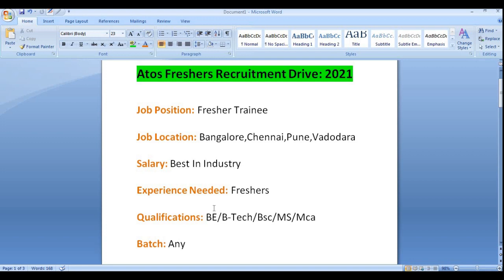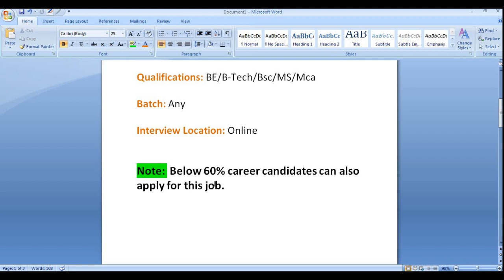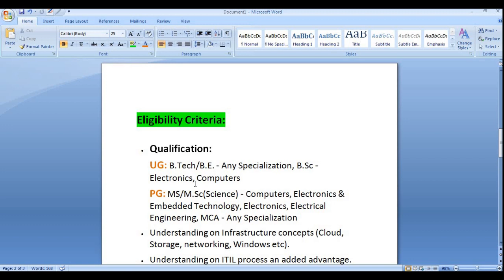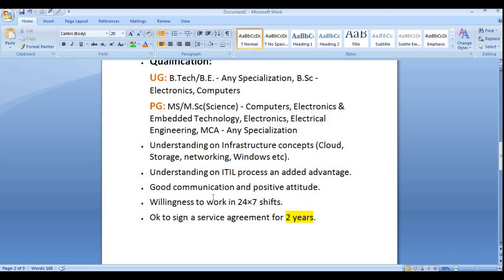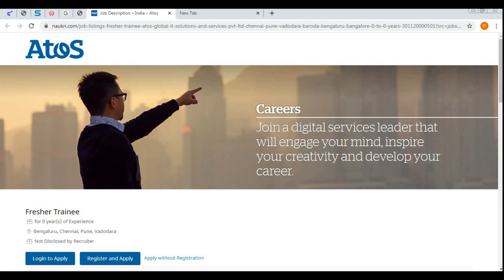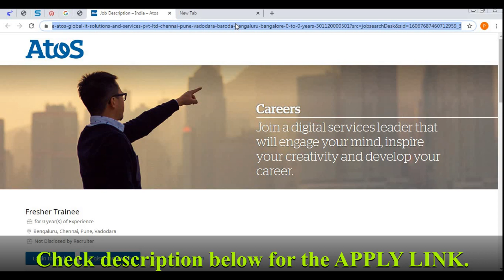Atos Freshers Online Recruitment Drive: 2021||No Coding Skills Required||Salary:4 LPA+||Across India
Atos Freshers Online Recruitment Drive: 2021||No Coding Skills Required||Salary:4 LPA+||Across India @helpfultechniques

Job Position: Fresher Trainee

Job Location: Bangalore,Chennai,Pune,Vadodara

Salary: Best In Industry

Experience Needed: Freshers

Qualifications: BE/B-Tech/Bsc/MS/Mca

Batch: Any

Interview Location: Online

Note:  Below 60% career candidates can also apply for this job.

Eligibility Criteria:

• Qualification:
UG: B.Tech/B.E. - Any Specialization, B.Sc - Electronics, Computers
PG: MS/M.Sc(Science) - Computers, Electronics & Embedded Technology, Electronics, Electrical Engineering, MCA - Any Specialization
• Understanding on Infrastructure concepts (Cloud, Storage, networking, Windows etc).
• Understanding on ITIL process an added advantage.
• Good communication and positive attitude.
• Willingness to work in 24×7 shifts.
• Ok to sign a service agreement for 2 years.

Job Description:
 Candidates will be working in the field of Infrastructure and data management business line of Atos.
 Candidates primary role will be to provide L0 and L1 level support to various Atos clients.
 Candidates will be working in the areas of Networking, Data Base, Cloud services, Windows, Service Desk, Digital Workplace and other IT infrastructure technology related skills.

atos freshers recruitment drive 2021
atos freshers off campus drive 2021
atos off campus for freshers 2021
atos fresher interview process 2021
atos recruitment process 2021
atos fresher hiring
atos technical interview questions and answers
atos technical support jobs
atos technical support interview
technical support fresher jobs in bangalore
fresher technical interview
atos global it solutions and services
atos